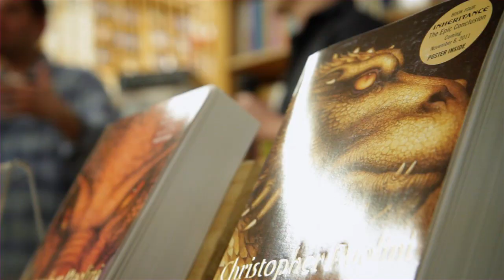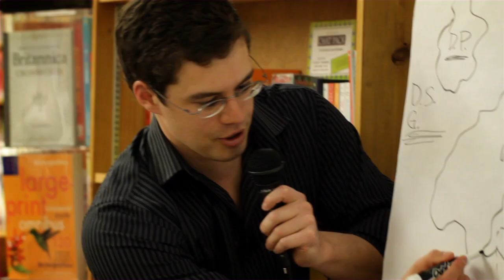Brandon Mull & Christopher Paolini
Christopher Paolini (author of Inheritance Cycle series) and Brandon Mull (author of the Beyonders series) speak to fans on April 4, 2012 at the Country Bookshelf in Bozeman Montana. Fantasy world-building, character development and dragons... who could ask for more?